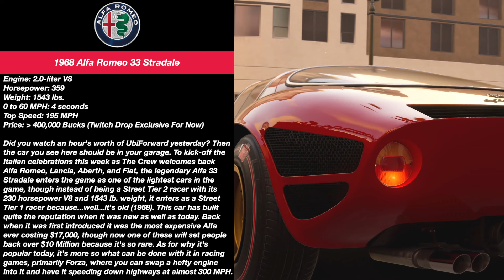The Crew Motorfest - Alfa Romeo 33 Stradale | FULLY UPGRADED | PRO SETTINGS | ALFA ROMEO IS BACK!!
Did you watch UbiForward yesterday for an hour? If you did, this car should be in your garage right about now, and good thing, too, because it's actually not supposed to be available until tomorrow (or next Monday, idk, maybe the timing in-game is off). Still, Stellantis are back at full power, with Alfa Romeo, Fiat, Lancia, and Abarth on their way back to The Crew, and alongside the cars that will be imported from your TC2 collection, Ivory Tower are adding two more from Alfa Romeo, with the first being this legend: the 33 Stradale. Let's see if it's truly suited for Street Tier 1 supremacy.

Timeline
0:00 - Alfa Romeo 33 Stradale Intro
0:53 - Customization & Pro Settings
2:52 - Initial Test Drive
6:37 - Kiss Me Kombi
9:13 - Stayin' Ahead
13:14 - Wonders of Ko'olau Poko
19:22 - Shinjuku Style | Leaderboard Test
24:05 - Final Pro Settings
24:40 - Conclusion

Note: all gameplay and editing were done by me, however, I do not own the rights to Ubisoft, Ubisoft Ivory Tower, The Crew MotorFest, Alfa Romeo, Mindserver Unlimited, Epidemic Sounds, or Monstercat. Enjoy!

GPU: MSI Gaming X Trio Radeon RX 6800 XT
CPU: Intel(R) Core(TM) i9-11900K CPU @ 3.50GHz
Memory: 32 GB RAM
Current resolution: 1920 x 1080, 60Hz
Operating system: Microsoft Windows 10 Pro